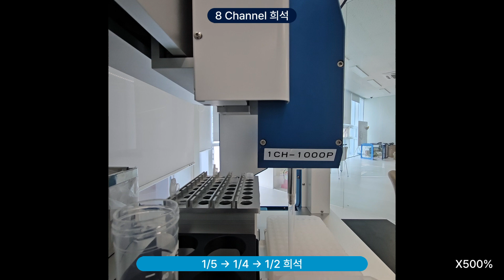ABLE Labs NOTABLE I 샘플 분주 및 검체 희석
Make your research more valuable with ABLE Labs